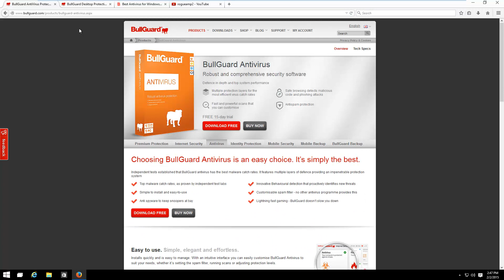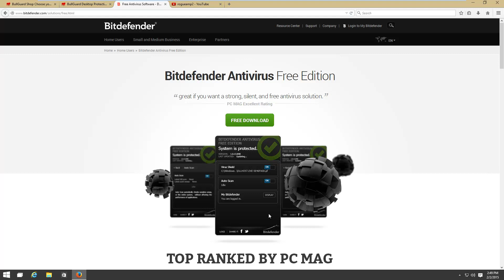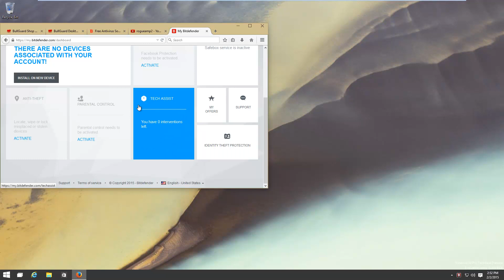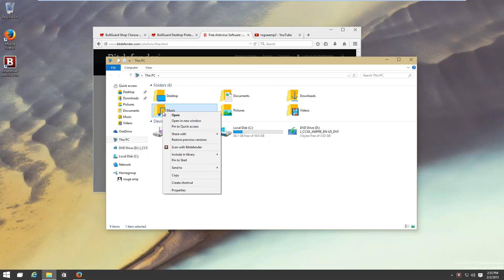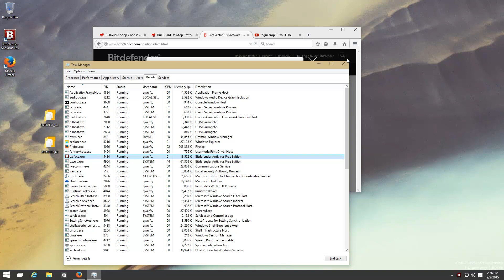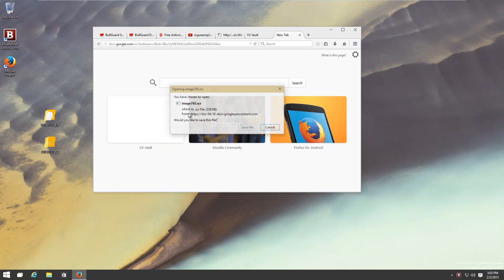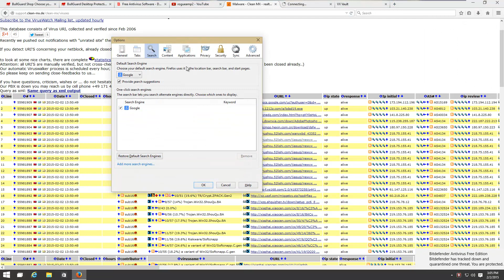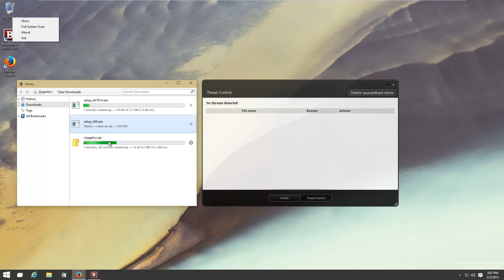Bitdefender Antivirus Free: Best Antivirus for the Computer Illiterate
Yes, it works with Windows 10.

This week's review actually stems from a viewer's suggestion to look at a completely different antivirus (Bullguard). This video is mostly a demonstration of what I believe is a much better antivirus overall.

The only negatives I've been able to find are the slow scan speeds and lack of features.